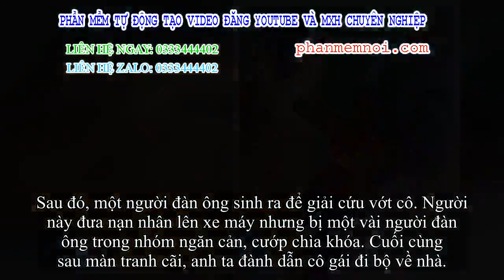✅ Kinh hoàng màn đánh ghen hội đồng: Cắt tóc, lột đồ giữa đường còn theo về tận nhà làm nhục cô gái